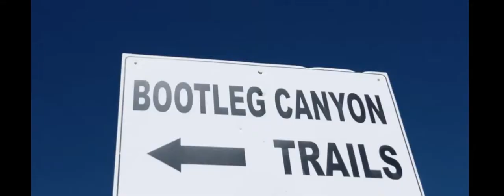InterBike 2017 Largest Annual Gathering of the Bicycle Industry in North America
Attending the Largest Annual Gathering of the Bicycle Industry in North America
The annual Interbike International Bicycle Exposition is where the bicycle industry gathers to celebrate, educate and conduct the business of cycling.  Bicycle retailers, media, importers and distributors can discover the latest in bicycle technology, including bicycle demos at the largest 2-day demo event for the trade – OutDoor Demo. Attendees can also meet with hundreds of exhibitors offering everything the bicycle industry has to offer, including: road, mountain, triathlon, electric bikes, nutrition, apparel, safety, accessories, power and more. Boost your cycling business by finding the latest products and trends, attending valuable retailer education sessions and networking with the top retailers and suppliers in the industry.